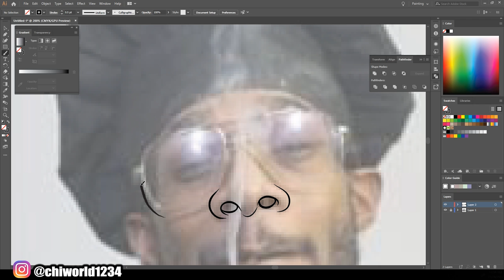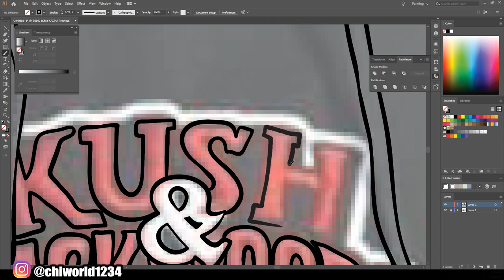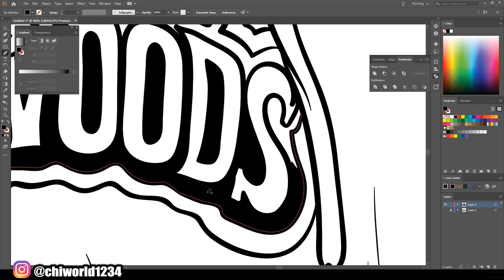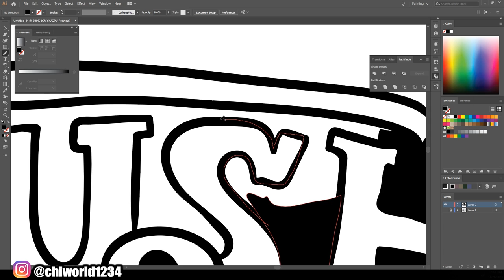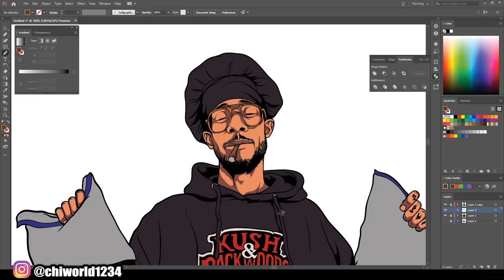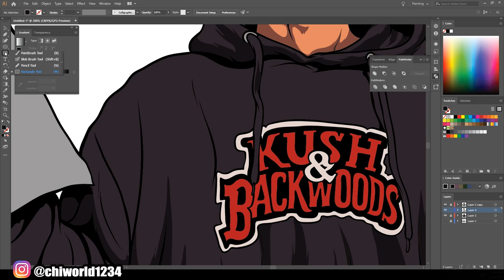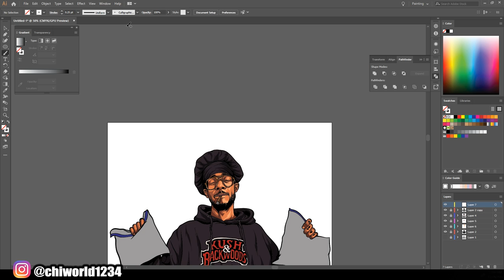Cartoon Speedart For Customer / Adobe Illustrator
Be S/O to @silkyslim416 thanks for your support fam